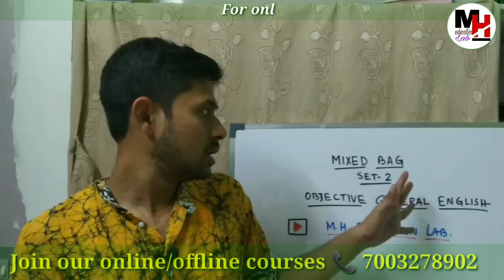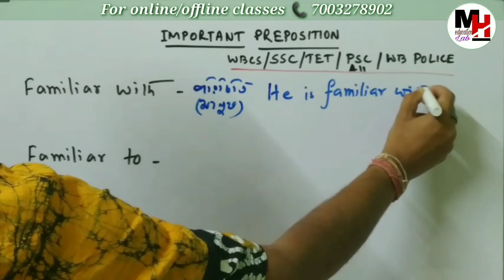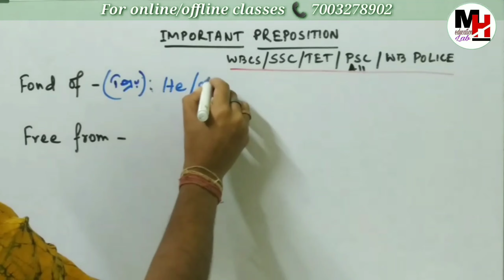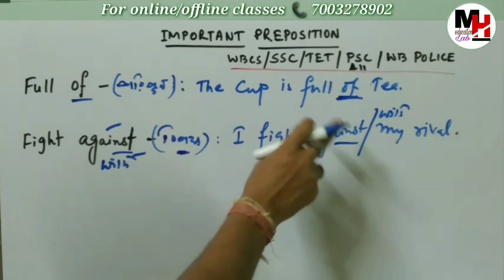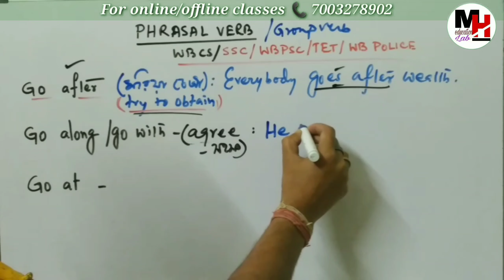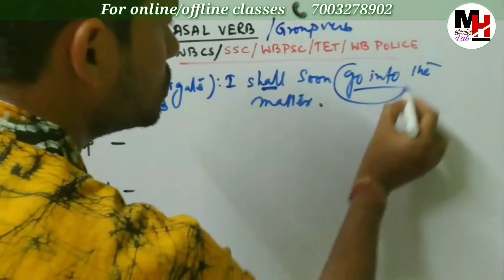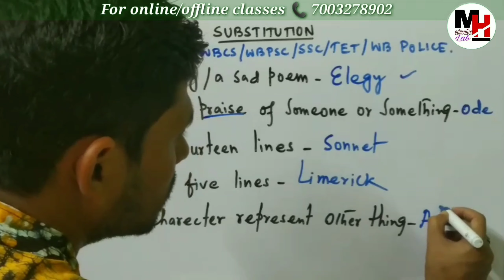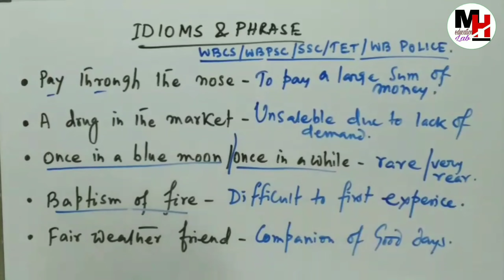ENGLISH FOR WBCS